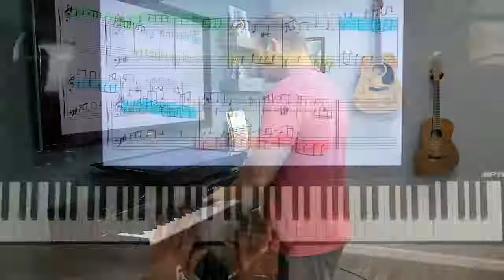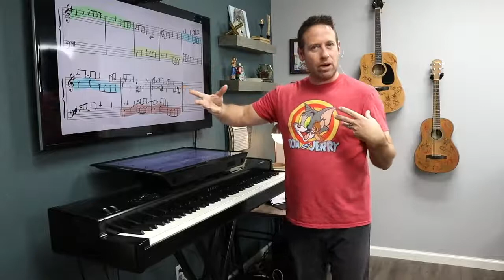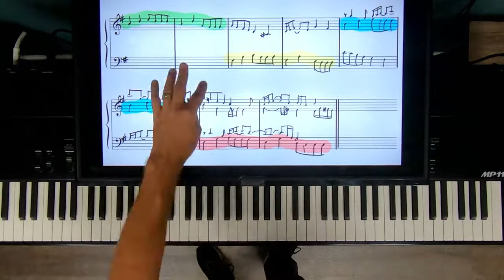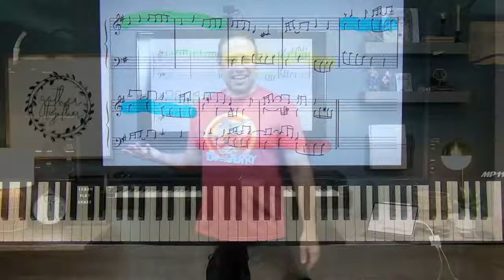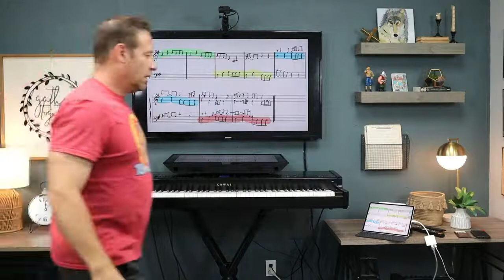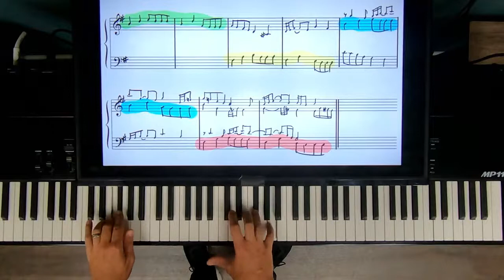LIVE Piano Lesson From Shawn - From Bach to Nirvana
Like this lesson?  See the wealth of piano lessons we have for the piano community on webpianoteacher.com. See you Mondays at 11:30 AM Central Time!  Shawn and Shawna.